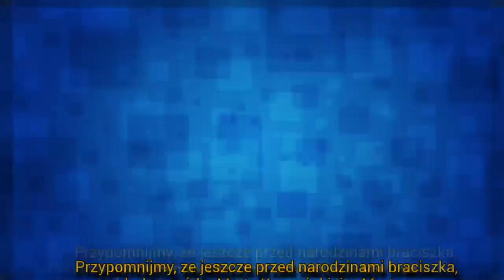Marta Kaczyńska ukarała swoją córkę po porodzie. Co zrobiła? || LVTszok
Dlaczego Marta Kaczyńska ukarała córkę?